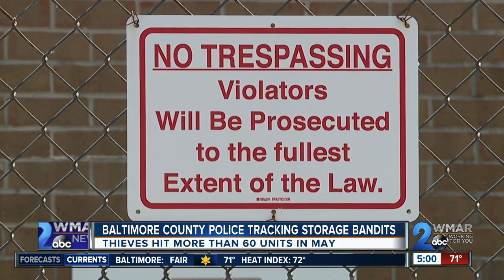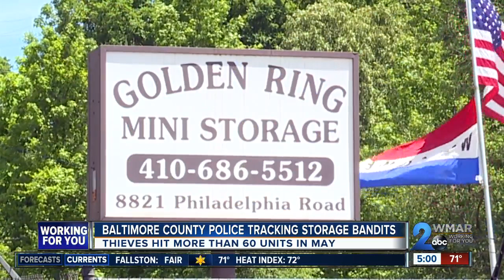Thieves bust into more than 60 self-storage units in Rosedale, Dundalk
Baltimore County Police say thieves have targeted more than 60 storage units throughout the county. They're taking items like computers, metal tools, and musical instruments from the units.